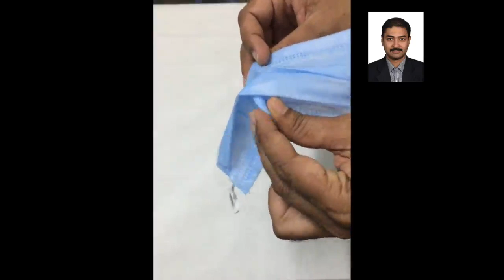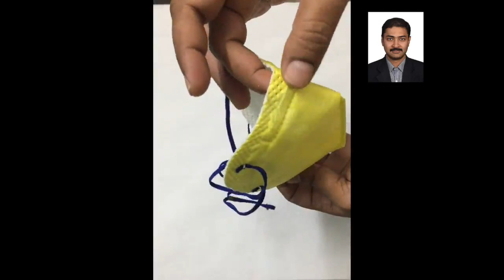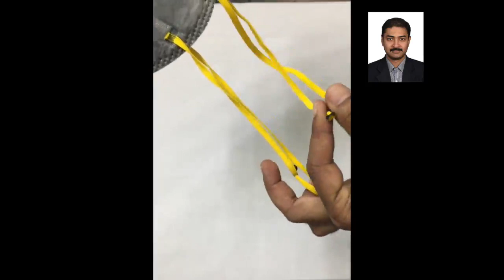Which Mask to use? Unmasking Masks...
Which Mask to Use? There are several masks available in the market for protection against coronavirus. This video shows some of the commonly available masks and discusses their role and protective efficiency against coronavirus. Choose your mask wisely.